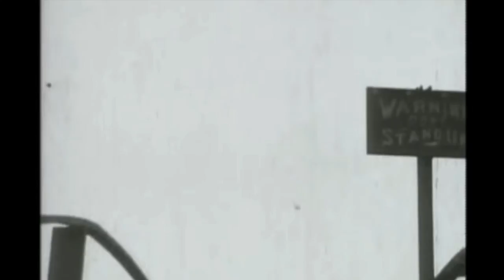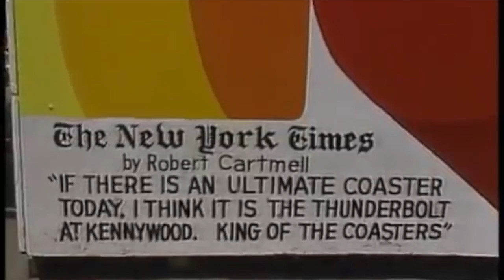The Kennywood Trio Ride History